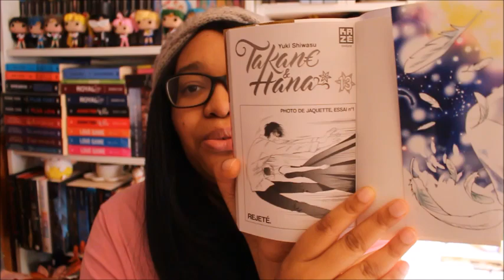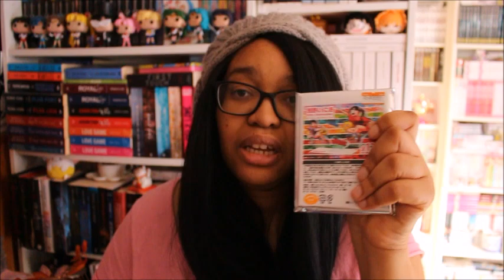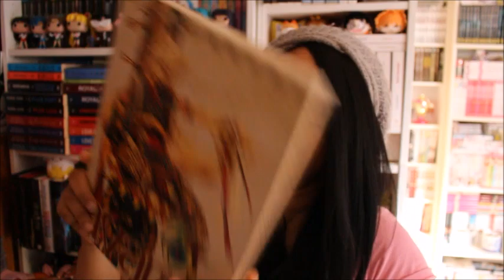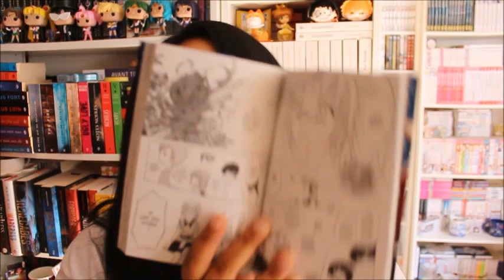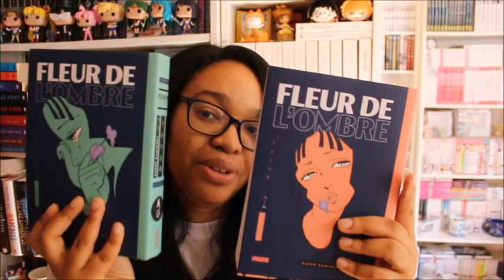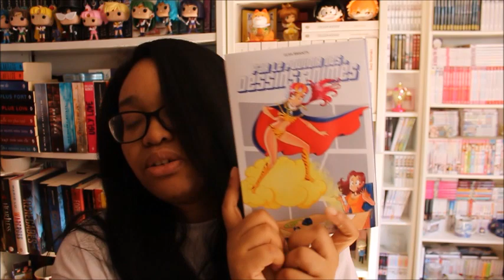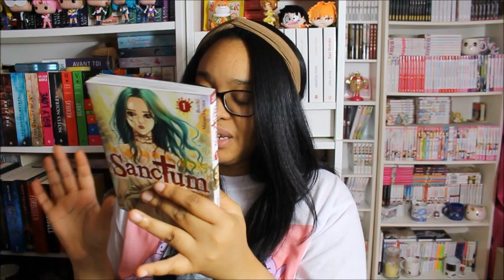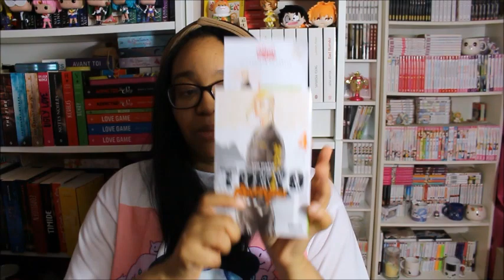🌸ACHATS MANGA SEPTEMBRE 2019 :GOODIES JAPON ET ARTBOOK😍